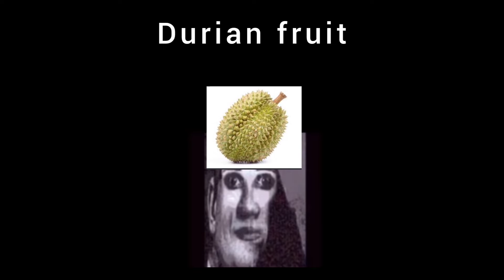Mr Increadible Becoming Uncanny